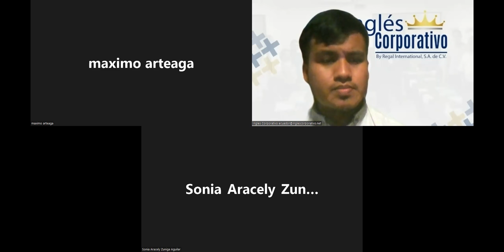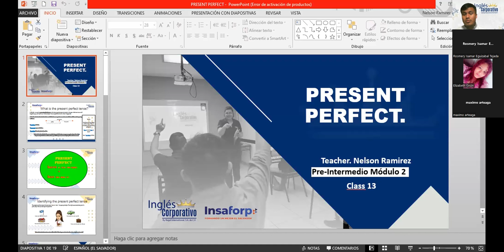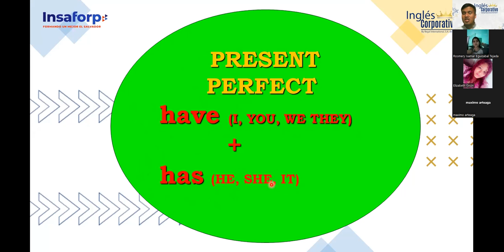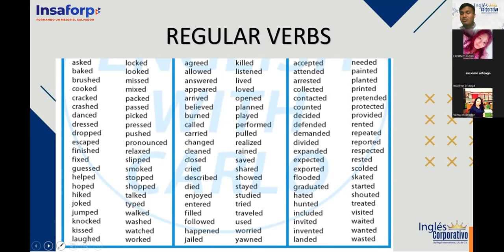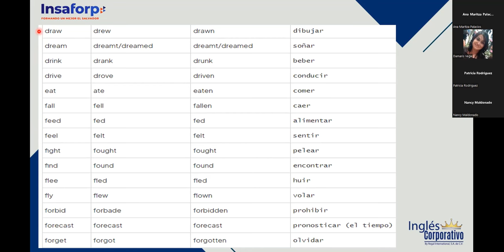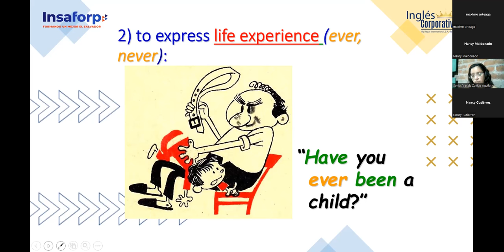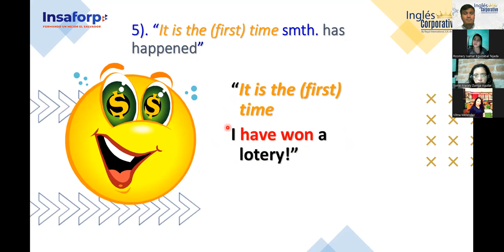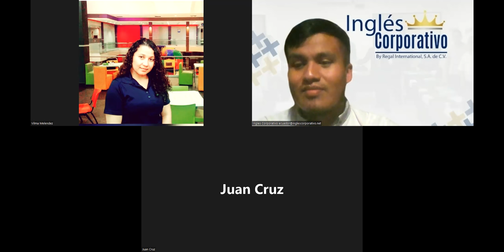Ingles Corporativo-20-06-2022- "PRESENT PERFECT (USE & RULES)"